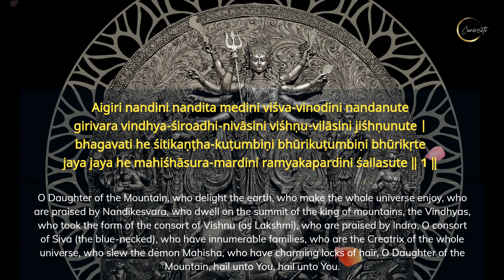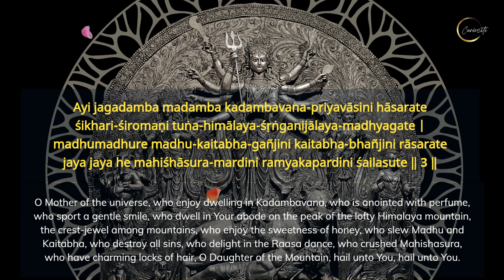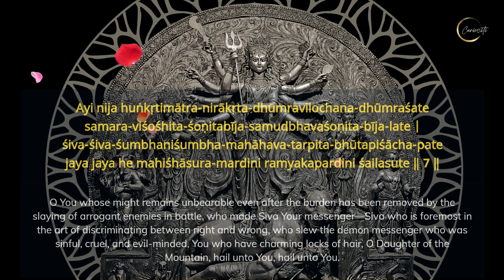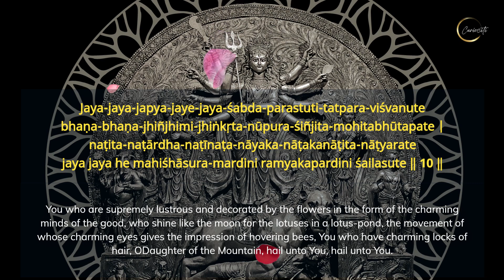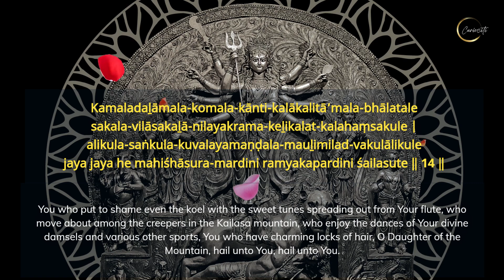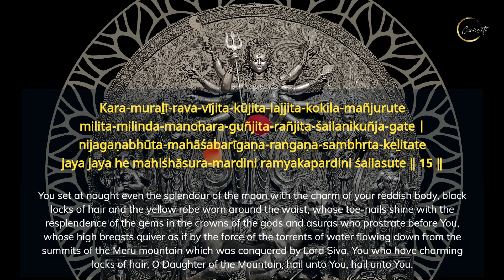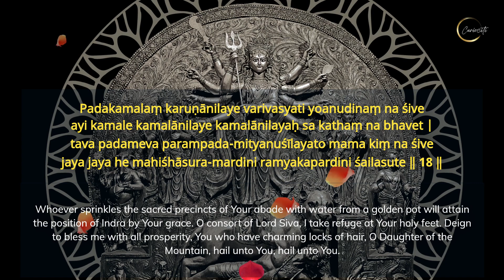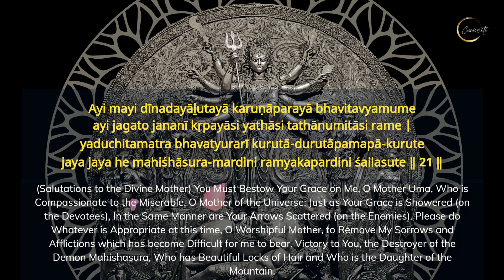Shri Mahishasur Mardini Strotam - in English with Meaning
Happy Navratri

Aigiri nandini nandita medini viśva-vinodini nandanute
girivara vindhya-śiroadhi-nivāsini viśhṇu-vilāsini jiśhṇunute |
bhagavati he śitikaṇṭha-kuṭumbiṇi bhūrikuṭumbiṇi bhūrikṛte
jaya jaya he mahiśhāsura-mardini ramyakapardini śailasute ‖ 1 ‖

suravara-harśhiṇi durdhara-dharśhiṇi durmukha-marśhiṇi harśharate
tribhuvana-pośhiṇi śaṅkara-tośhiṇi kalmaśha-mośhiṇi ghośharate |
danuja-nirośhiṇi ditisuta-rośhiṇi durmada-śośhiṇi sindhusute
jaya jaya he mahiśhāsura-mardini ramyakapardini śailasute ‖ 2 ‖

ayi jagadamba madamba kadambavana-priyavāsini hāsarate
śikhari-śiromaṇi tuṅa-himālaya-śṛṅganijālaya-madhyagate |
madhumadhure madhu-kaitabha-gañjini kaitabha-bhañjini rāsarate
jaya jaya he mahiśhāsura-mardini ramyakapardini śailasute ‖ 3 ‖

ayi śatakhaṇḍa-vikhaṇḍita-ruṇḍa-vituṇḍita-śuṇḍa-gajādhipate
ripu-gaja-gaṇḍa-vidāraṇa-chaṇḍaparākrama-śauṇḍa-mṛgādhipate |
nija-bhujadaṇḍa-nipāṭita-chaṇḍa-nipāṭita-muṇḍa-bhaṭādhipate
jaya jaya he mahiśhāsura-mardini ramyakapardini śailasute ‖ 4 ‖

ayi raṇadurmada-śatru-vadhodita-durdhara-nirjara-śakti-bhṛte
chatura-vichāra-dhurīṇa-mahāśaya-dūta-kṛta-pramathādhipate |
durita-durīha-durāśaya-durmati-dānava-dūta-kṛtāntamate
jaya jaya he mahiśhāsura-mardini ramyakapardini śailasute ‖ 5 ‖

ayi śaraṇāgata-vairivadhū-varavīravarābhaya-dāyikare
tribhuvanamastaka-śūla-virodhi-śirodhi-kṛtā’mala-śūlakare |
dumi-dumi-tāmara-dundubhi-nāda-maho-mukharīkṛta-diṅnikare
jaya jaya he mahiśhāsura-mardini ramyakapardini śailasute ‖ 6 ‖

ayi nija huṅkṛtimātra-nirākṛta-dhūmravilochana-dhūmraśate
samara-viśośhita-śoṇitabīja-samudbhavaśoṇita-bīja-late |
śiva-śiva-śumbhaniśumbha-mahāhava-tarpita-bhūtapiśācha-pate
jaya jaya he mahiśhāsura-mardini ramyakapardini śailasute ‖ 7 ‖

dhanuranusaṅgaraṇa-kśhaṇa-saṅga-parisphuradaṅga-naṭatkaṭake
kanaka-piśaṅga-pṛśhatka-niśhaṅga-rasadbhaṭa-śṛṅga-hatāvaṭuke |
kṛta-chaturaṅga-balakśhiti-raṅga-ghaṭad-bahuraṅga-raṭad-baṭuke
jaya jaya he mahiśhāsura-mardini ramyakapardini śailasute ‖ 8 ‖

jaya-jaya-japya-jaye-jaya-śabda-parastuti-tatpara-viśvanute
bhaṇa-bhaṇa-jhiñjhimi-jhiṅkṛta-nūpura-śiñjita-mohitabhūtapate |
naṭita-naṭārdha-naṭīnaṭa-nāyaka-nāṭakanāṭita-nāṭyarate
jaya jaya he mahiśhāsura-mardini ramyakapardini śailasute ‖ 10 ‖

ayi sumanaḥ sumanaḥ sumanaḥ sumanaḥ sumanohara kāntiyute
śritarajanīraja-nīraja-nīrajanī-rajanīkara-vaktravṛte |
sunayanavibhrama-rabhra-mara-bhramara-bhrama-rabhramarādhipate
jaya jaya he mahiśhāsura-mardini ramyakapardini śailasute ‖ 11 ‖

mahita-mahāhava-mallamatallika-mallita-rallaka-malla-rate
virachitavallika-pallika-mallika-jhillika-bhillika-vargavṛte |
sita-kṛtaphulla-samullasitā’ruṇa-tallaja-pallava-sallalite
jaya jaya he mahiśhāsura-mardini ramyakapardini śailasute ‖ 12 ‖

aviraḻa-gaṇḍagaḻan-mada-medura-matta-mataṅgajarāja-pate
tribhuvana-bhūśhaṇabhūta-kaḻānidhirūpa-payonidhirājasute |
ayi sudatījana-lālasa-mānasa-mohana-manmadharāja-sute
jaya jaya he mahiśhāsura-mardini ramyakapardini śailasute ‖ 13 ‖

kamaladaḻāmala-komala-kānti-kalākalitā’mala-bhālatale
sakala-vilāsakaḻā-nilayakrama-keḻikalat-kalahaṃsakule |
alikula-saṅkula-kuvalayamaṇḍala-mauḻimilad-vakulālikule
jaya jaya he mahiśhāsura-mardini ramyakapardini śailasute ‖ 14 ‖

kara-muraḻī-rava-vījita-kūjita-lajjita-kokila-mañjurute
milita-milinda-manohara-guñjita-rañjita-śailanikuñja-gate |
nijagaṇabhūta-mahāśabarīgaṇa-raṅgaṇa-sambhṛta-keḻitate
jaya jaya he mahiśhāsura-mardini ramyakapardini śailasute ‖ 15 ‖

kaṭitaṭa-pīta-dukūla-vichitra-mayūkha-tiraskṛta-chandraruche
praṇatasurāsura-mauḻimaṇisphurad-aṃśulasan-nakhasāndraruche |
jita-kanakāchalamauḻi-madorjita-nirjarakuñjara-kumbha-kuche
jaya jaya he mahiśhāsura-mardini ramyakapardini śailasute ‖ 16 ‖

vijita-sahasrakaraika-sahasrakaraika-sahasrakaraikanute
kṛta-suratāraka-saṅgara-tāraka saṅgara-tārakasūnu-sute |
suratha-samādhi-samāna-samādhi-samādhisamādhi-sujāta-rate
jaya jaya he mahiśhāsura-mardini ramyakapardini śailasute ‖ 17 ‖

padakamalaṃ karuṇānilaye varivasyati yoanudinaṃ na śive
ayi kamale kamalānilaye kamalānilayaḥ sa kathaṃ na bhavet |
tava padameva parampada-mityanuśīlayato mama kiṃ na śive
jaya jaya he mahiśhāsura-mardini ramyakapardini śailasute ‖ 18 ‖

kanakalasatkala-sindhujalairanuśhiñjati te guṇaraṅgabhuvaṃ
bhajati sa kiṃ nu śachīkuchakumbhata-taṭīpari-rambha-sukhānubhavaṃ |
tava charaṇaṃ śaraṇaṃ karavāṇi natāmaravāṇi nivāśi śivaṃ
jaya jaya he mahiśhāsura-mardini ramyakapardini śailasute ‖ 19 ‖

tava vimaleandukalaṃ vadanendumalaṃ sakalaṃ nanu kūlayate
kimu puruhūta-purīndumukhī-sumukhībhirasau-vimukhī-kriyate |
mama tu mataṃ śivanāma-dhane bhavatī-kṛpayā kimuta kriyate
jaya jaya he mahiśhāsura-mardini ramyakapardini śailasute ‖ 20 ‖

ayi mayi dīnadayāḻutayā karuṇāparayā bhavitavyamume
ayi jagato jananī kṛpayāsi yathāsi tathānumitāsi rame |
yaduchitamatra bhavatyurarī kurutā-durutāpamapā-kurute
jaya jaya he mahiśhāsura-mardini ramyakapardini śailasute ‖ 21 ‖

Iti Sri Mahishasura mardini stotram ||